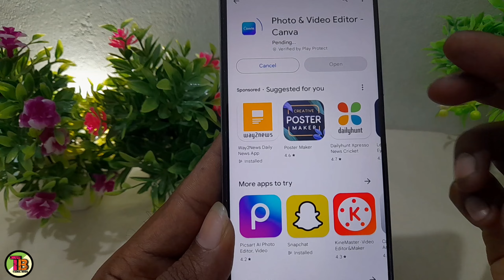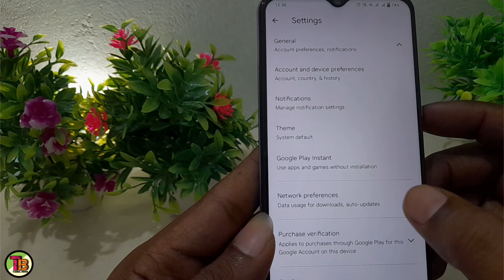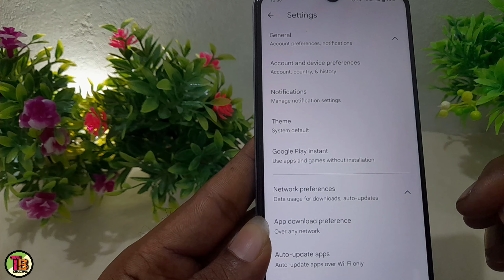Playstore App Download Problem Tamil/PlayStore Pending Problem Tamil/Playstore Pending Problem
TAMIL BOSS

Playstore pending problem solve in tamil
Playstore download pending problem
Google playstore download pending
Playstore app pending problem 2024
How to solve playstore download pending problem tamil
Google playstore download pending fix
Apps not downloading pending problem tamil
Playstore download problem solve 2024
Playstore download problem
Playstore apps download problem tamil
Playstore pending problem tamil video
solve playstore download pending problem
Fix playstore pending problem tamil
Playstore pending problem tamil
App Download Problem In playstore
Playstore apps not downloading
Playstore not working in tamil